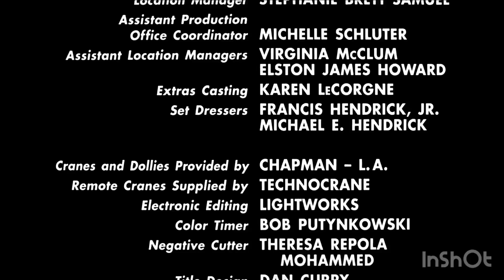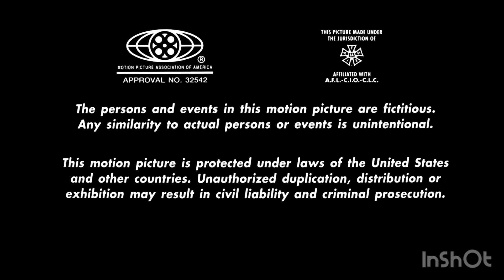Paramount Pictures/MPAA “PG-13” Rating Screen (1994) (Girls Und Panzer: Das Finale Closing Variant)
Taken from the end of Girls und Panzer: Das Finale (1994)

Production information:
Filming Process: September 1, 1993-March 7, 1994
Studios: Paramount Pictures, Actas Productions, Polyphony Digital and Lawrence Kaplan Productions

Release information:
Theatrical: August 10, 1994
VHS:
DVD:
Blu-ray:
Digital HD: August 10, 2023
4K Ultra HD: August 10, 2023
Netflix streaming availability: August 12, 2018—May 4, 2023
Paramount+ streaming availability: March 8, 2021—present

Medium: Animation
Genres: Adventure/Action/Comedy/War

Rating information:
PG (United States)
PG (Canada)
PG (Australia)
PG (United Kingdom)
AA (Mexico)
FSK 12 (Germany)

Technical specifications:
Runtime: 110 minutes (1 hour and 50 minutes)
Color: Deluxe
Prints: Technicolor
Aspect ratio: 1.85:1
Language: English, German, Japanese
Country: United States, Germany, Japan
Motion Picture Association of America (MPAA) number: TBA

(too lazy to add the cast and crew)

Note: Fake/fanmade.

Do not report, steal, copy, or flag.